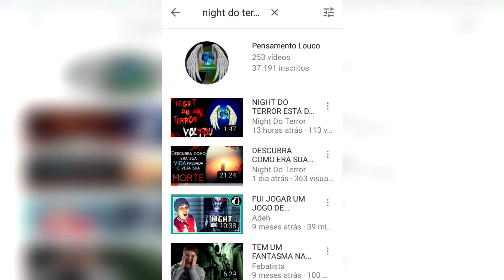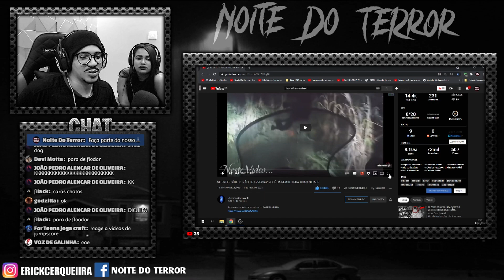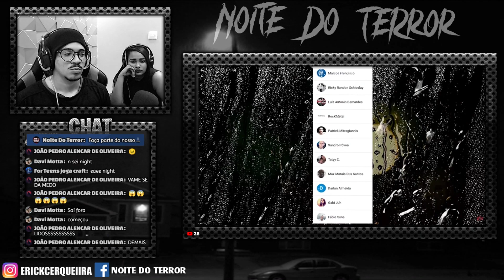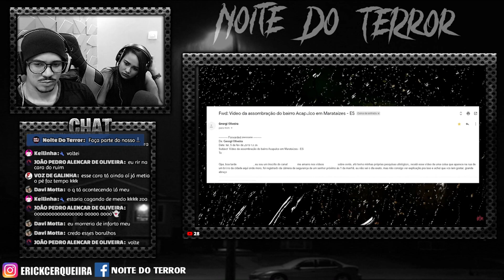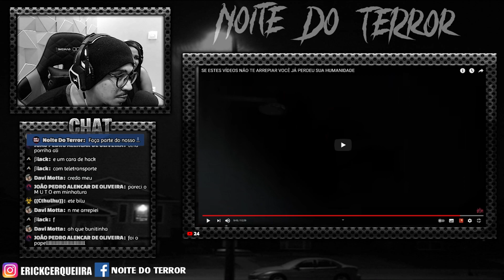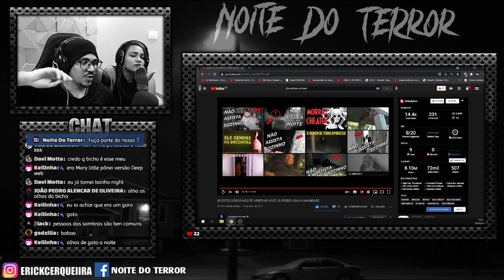REAGINDO: SE ESTES VÍDEOS NÃO TE ARREPIAR VOCÊ JÁ PERDEU SUA HUMANIDADE | Jhonatas Skriven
ATENÇÃO ⚠️

Faça parte do nosso DISCORD. Temos Creepypastas, histórias de terror, fotos assustadoras, SCP, pode interagir com outras pessoas que gostam de TERROR também, conte uma história, videos bizarros e muito mais. Link Do DISCORD: